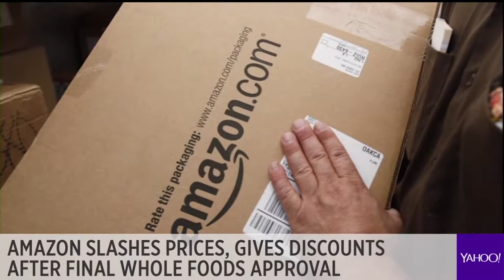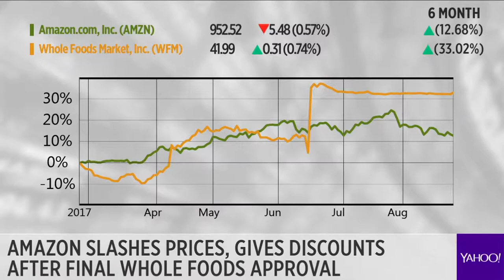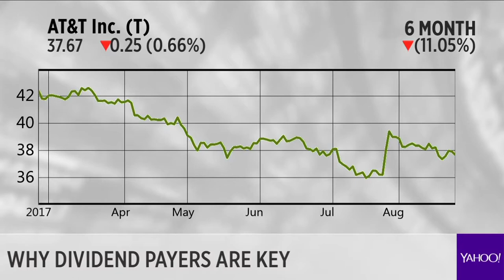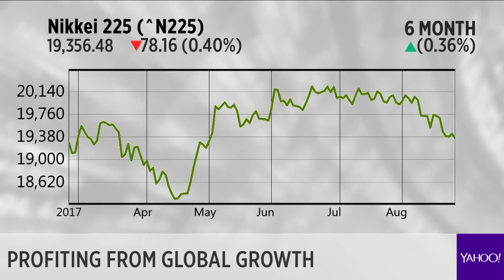David L. Bahnsen on Yahoo TV - Amazon, Tax Reform, and Dividend Investing